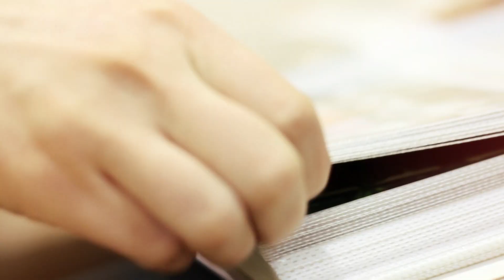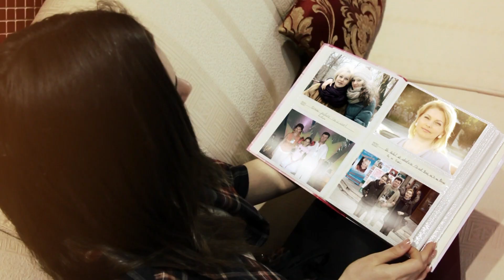Valeria Pasa - Dragostea de mama